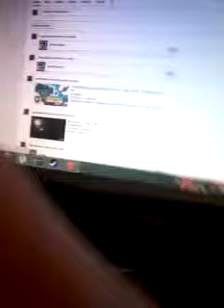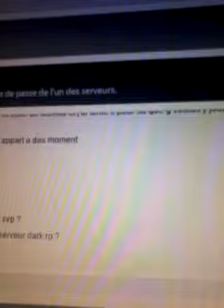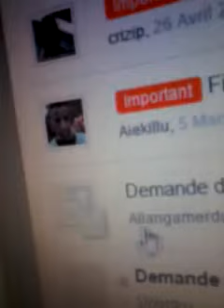Petit explication pour garri s mod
Salut tous le monde aujourd hui on se retrouve pour une nouveĺle video explication